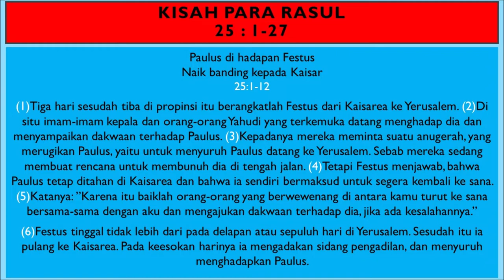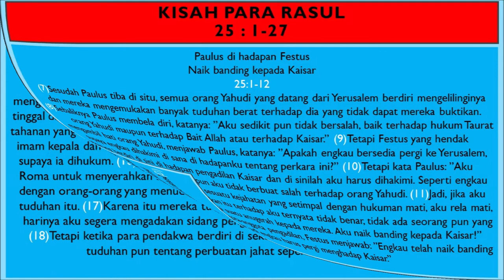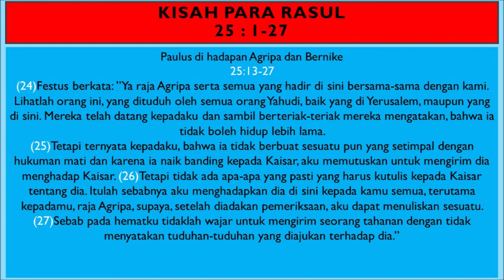KPR Pasal 25